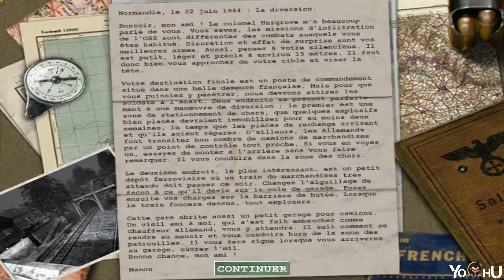Medal of Honor Débarquement Allié - Campagne (Derriere les lignes Ennemis) Partie 2